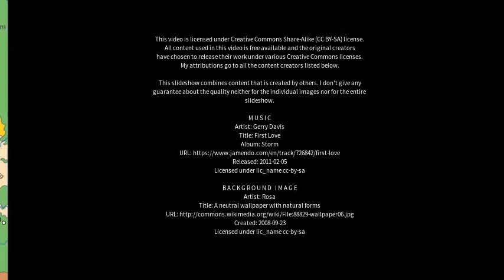Best places to visit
Best places to visit - Waltershausen (Germany) Best places to visit - Slideshows from all over the world - City trips, nature pictures, etc.